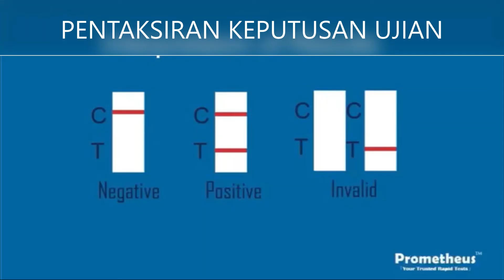Prometheus BM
Prometheus Antigen Nasal Swab Test / Kit Ujian Kendiri Covid -19
The 2019-nCoV Antigen Test Cassette (swab) is a rapid chromatographic immunoassay for the qualitative detection of virus antigen to 2019-nCoV, a new strain of coronavirus (nCoV), in swab specimen.
This test is intended for professional use, it can be used for self-testing.
This test is intended to test persons suspected of having COVID-19 or having had confirmed COVID-19. Two kinds of colloidal gold particles are coated on the conjugation pad of the lateral flow test strip, one conjugated with anti-SARS-CoV-2 Nucleocapsid Protein antibody and the other with rabbit IgG. anti-SARS-CoV-2 Nucleocapsid Protein antibody and goat anti-rabbit antibody are coated on the Test line and Control Line, respectively, on the nitrocellulose membrane. If the sample contains SARS-CoV-2 virus antigen, the SARS-CoV-2 virus antigen will bind to the antibody-conjugated colloidal gold to form a complex.